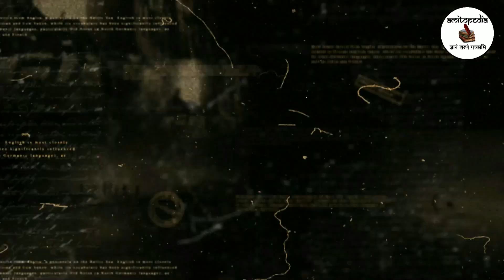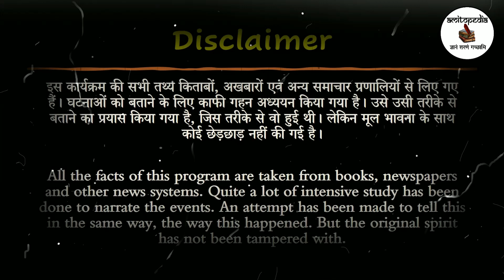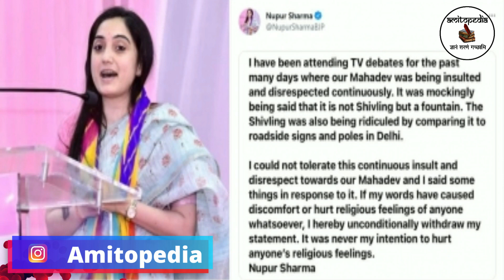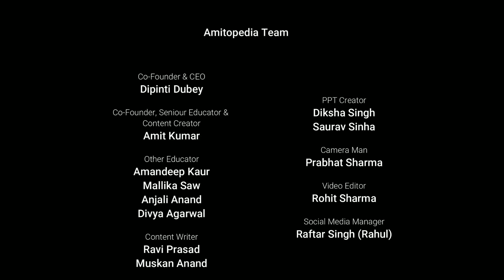Nupur Sharma ne aisa kya bola speech | Nupur Sharma Supreme Court Hindi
Who is Nupur Sharma?  नूपुर शर्मा में क्या ऐसा बोला? क्या नुपूरशर्मा सच में गुन्हेगार है?
इस वीडियो में किसी भी धर्म या मजहब या जाति या किसी विशेष व्यक्ति को इंगित नहीं किया गया है ना ही किसी व्यक्ति विशेष या धर्म मजहब आदि के बारे में कुछ अपशब्द बोला गया है।  इस वीडियो में केवल जो तथ्य है उस तथ्य के बारे में बताया गया है और लोगों से यह सवाल पूछा गया है कि इसमें कौन सही और कौन गलत अपनी राय दें।

Must Watch:-

2. आरएसएस के बनने की कहानी | RSS kya hai hindi mein | आरएसएस - स्थानीय समाज का इतिहास

3. Chanakya of PM Modi | BJP की किस्तम बदलने वाले नेता की कहानी | Netagiri | The King of BJP

5. Rajiv Gandhi की हत्या का षड़यंत्र के पीछे कौन | Rajiv Gandhi Birth and Death story | Netagiri | ep 17

इस वीडियो में अमित कुमार यह बताएंगे कि, नूपुर शर्मा कौन है? उनका शिक्षा कैसा रहा? उनका राजनीतिक कैरियर कहां से शुरू हुआ और किस तरीके का रहा? इसके अलावा वह जो विवादित बयान दी थी उस बयान के बारे में भी कुछ बताएंगे। उसके कुछ परिणाम और कुछ सवाल के बारे में ही बताएंगे। इस वीडियो में अंत तक देखें और अंत में दिए गए सवाल को शांत चित्त हो करके अपने समझ सूझबूझ का इस्तेमाल करके कमेंट के माध्यम से हमें बताएं कि आपकी क्या राय है।
 धन्यवाद

In this video, Amit Kumar will tell who is Nupur Sharma? How was his education? Where did his political career start and how did it go? Apart from this, he will also tell something about the controversial statement given by him. Will tell you about some of its results and some questions. Watch this video till the end and tell us what is your opinion by using your understanding and understanding by using the question given at the end.

My name is Amit Kumar. This channel is an informative channel. In this channel, we will talk to you about News, Politics,  Interesting Information, etc. Hope you will enjoy our videos and please comment with your suggestions on how to improve more.